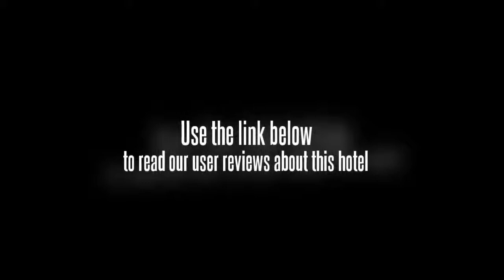Islands View Inn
The Islands View Inn is perfectly located for both business and leisure guests to Palawan.
Each of the 6 well-furnished guestrooms at the hotel ensures a comfortable stay with industry-standard room amenities.
In-room facilities include television LCD/plasma screen, air conditioning, shower.
Guests can experience the high standards of comfort while staying at this luxury Palawan hotel with everything they need right on the site such as room service, laundry service/dry cleaning, Wi-Fi in public areas.
The hotel offers massage to provide extra pleasure and relaxation for all guests.
Along with its convenient location in Palawan, the hotel also offers a wide range of services and facilities to the guests.
To make your booking at the Islands View Inn Palawan, please enter the dates of your stay and sumbit our secure online booking form.